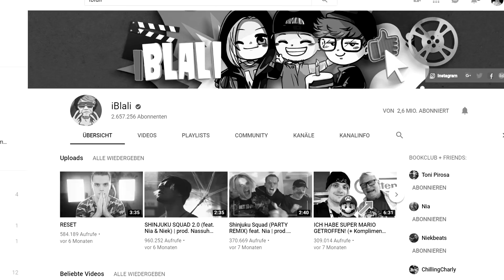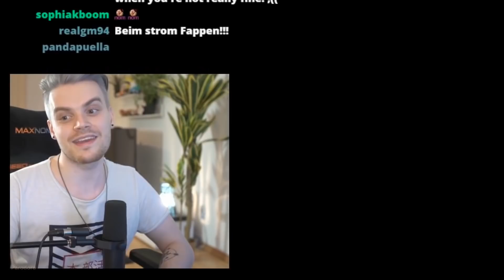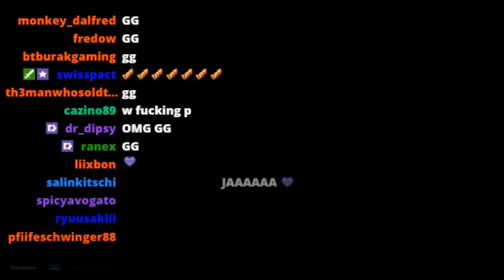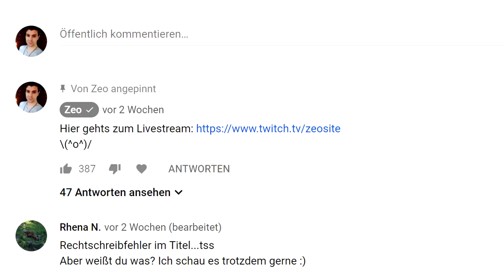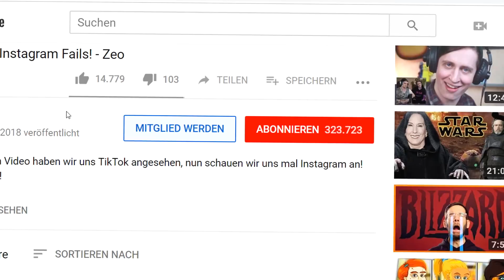How to be VIK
Heute erkläre ich euch in 5 Schritten wie aus IBlali VIk geworden ist.

Hauptkanal:
GamingKanalVideo:
2. Kanal:

85615 Aßling